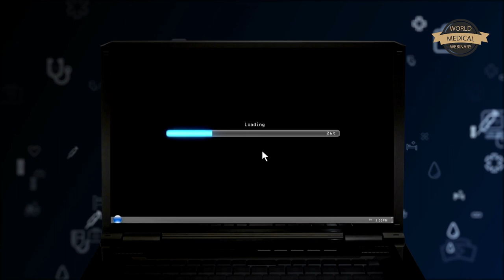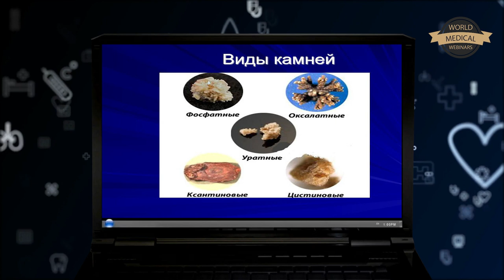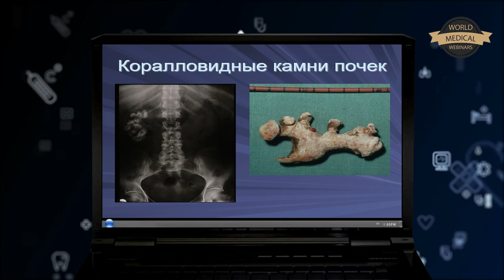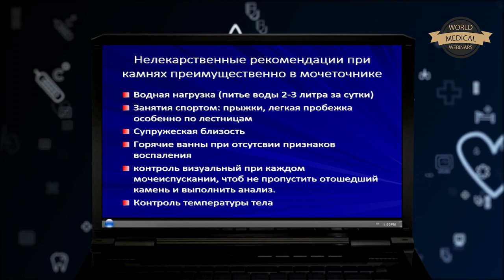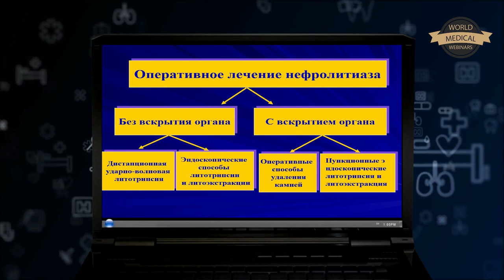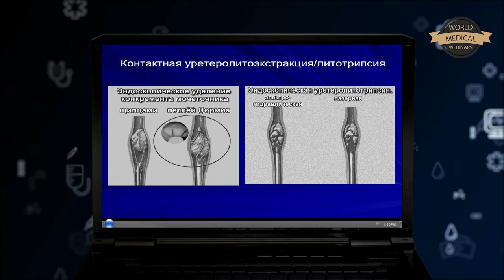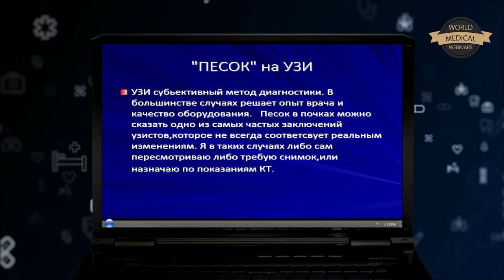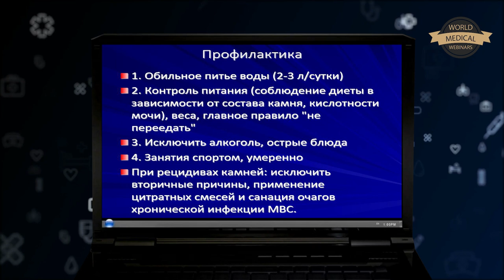Камни в почках - не приговор | WMW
Спикер: Джамал Сулейманов